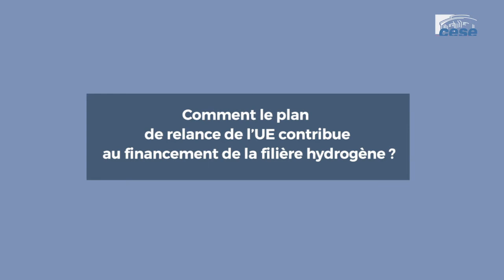Nicolas BRAHY (Hydrogen Europe) - financement des investissements nécessaires - cese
Questions à M. Nicolas BRAHY, directeur d’Hydrogen Europe, auditionné par la Section de l'économie et finances du CESE dans le cadre de la saisine : "Le financement des investissements nécessaires pour l'avenir : enjeux et déclinaisons".